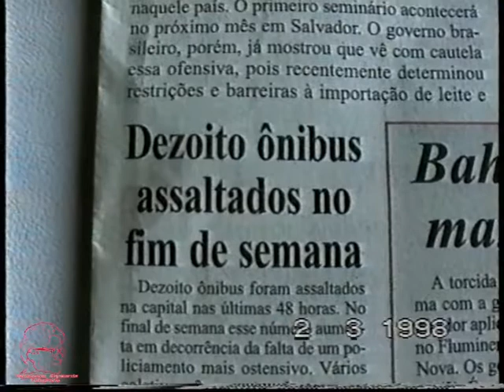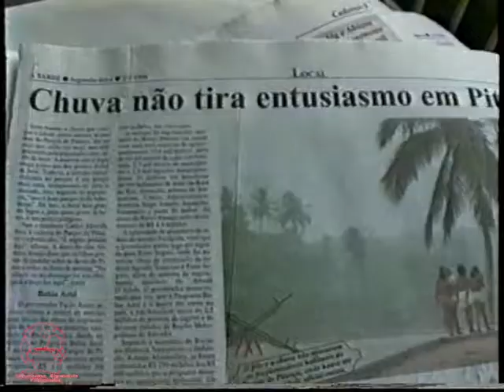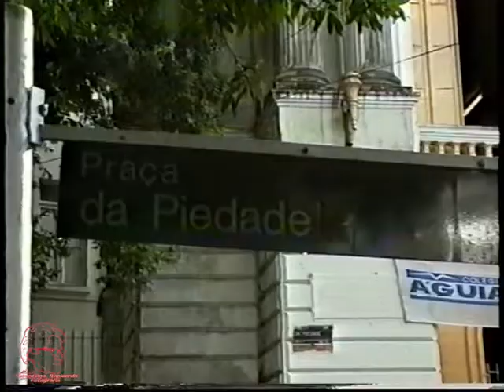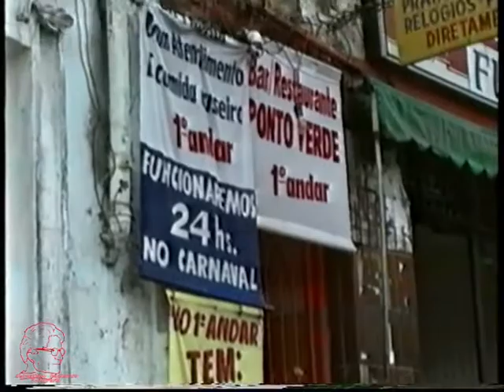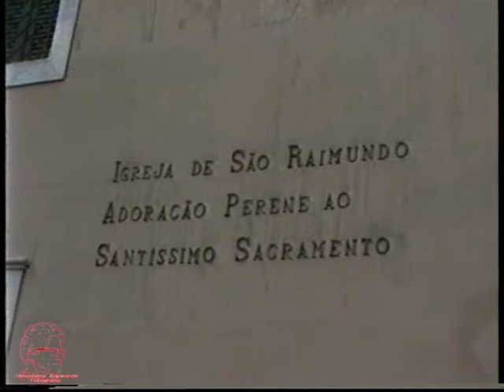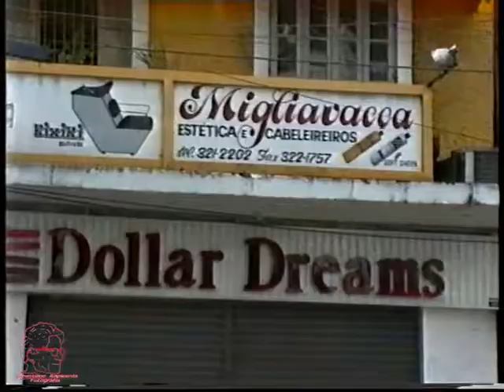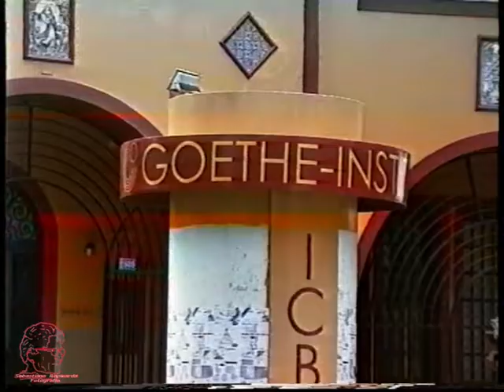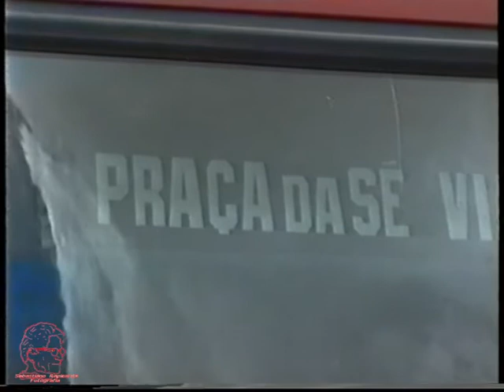2 MARZO 1998 SALVADOR DA BAHIA - 1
10 minuti Salvador, dalle ore 7:30. Lunedì